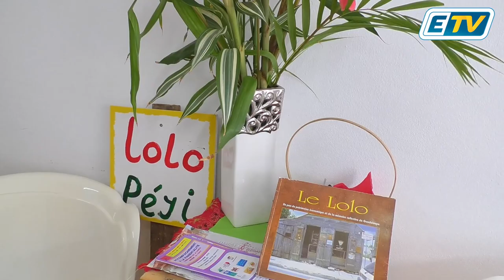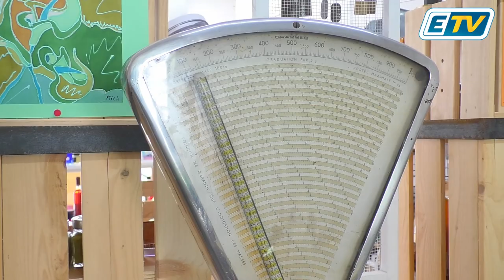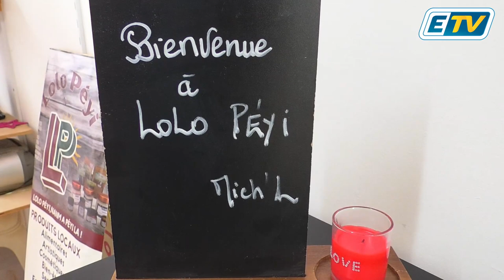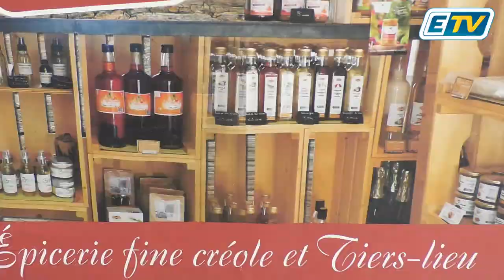LOLO PÉYI Économie Circulaire Solidarité Proximité Loi du 4 Février 1995 Public et Privé sur ETV